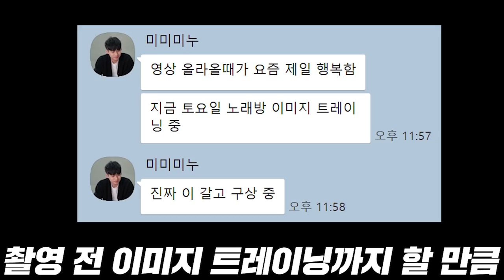입시상담 하다가 체대 준비생이랑 사투리로 맞짱 떴습니다 | LIVE 고민상담